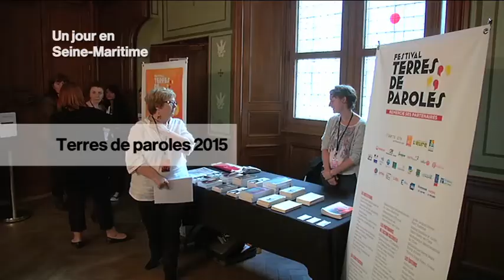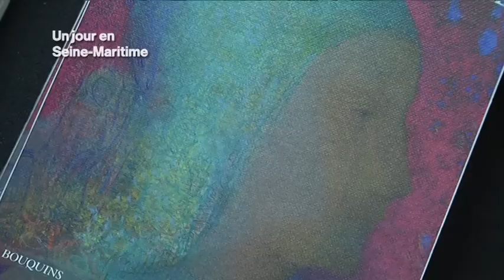Terres de paroles 2015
Le festival Terres de Paroles a débuté le 26 mai à l’Archevêché et a rendu hommage à Jeanne d'Arc. Découvrez ce que vous réserve le programme à Saint-Valery-en-Caux, Cany-Barville ou encore Louviers.